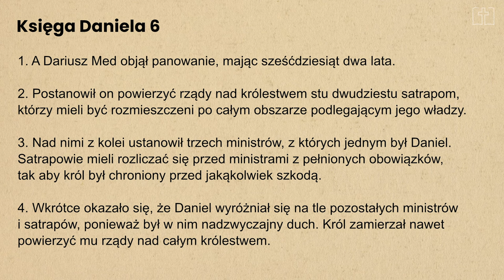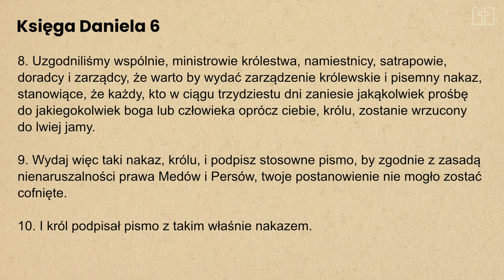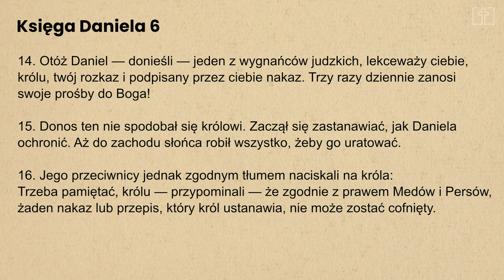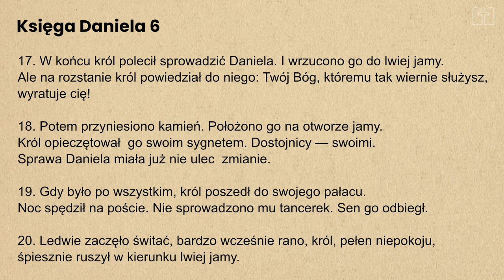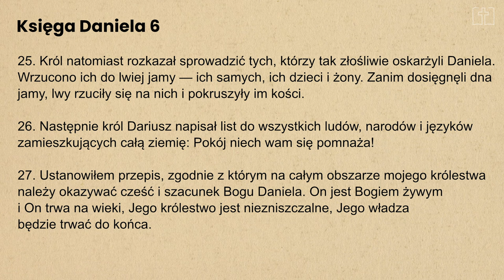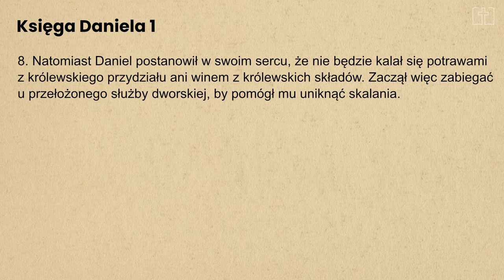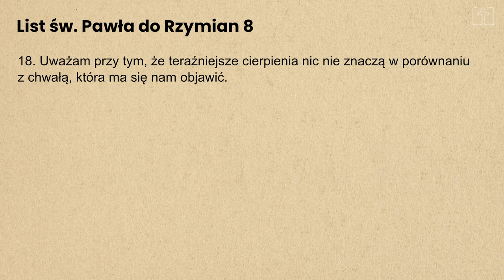Księga Daniela cz.7 | Bądź jak Daniel | Janusz Cieślar